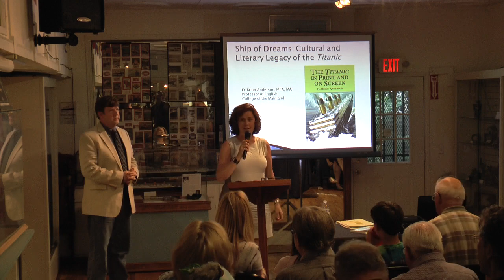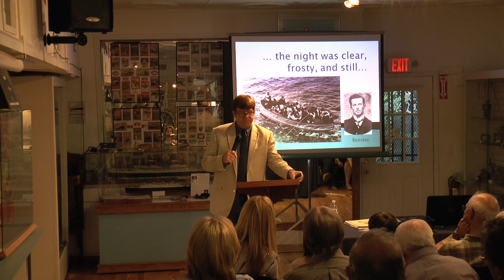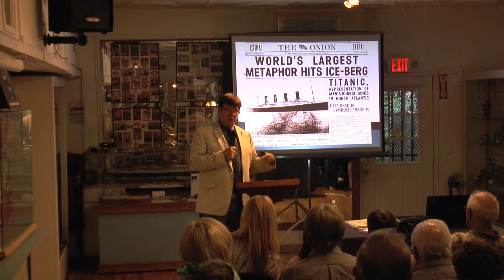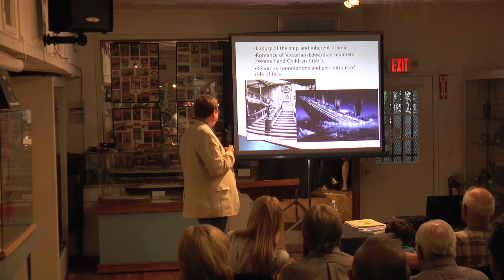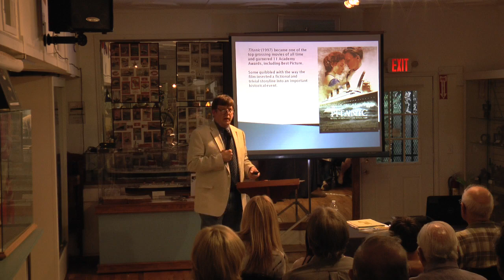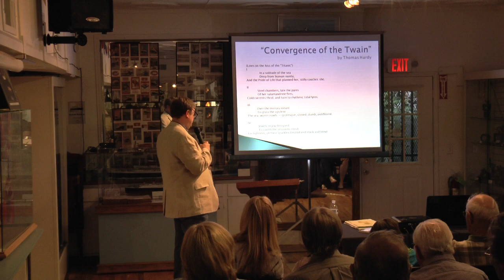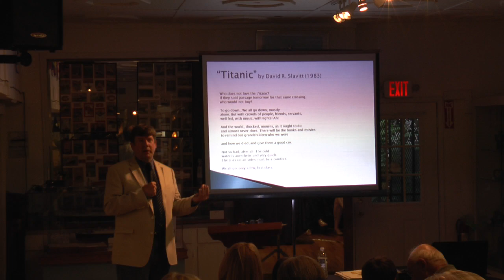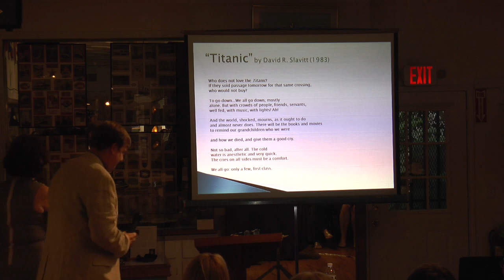Ship of Dreams (Titanic) by Brian Anderson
Within days of the sinking of the Titanic in 1912, artists and writers of all levels drew inspiration from the seemingly unreal and inherently symbolic nature of the disaster, and a new cultural industry of Titanic myth-making was born. In the century since, fascination with the Titanic has scarcely subsided, and the Titanic as historical event and myth has been endlessly examined and reimagined in poems, stories, films, documentaries, and plays. In this presentation, Prof. Anderson will explore how the Titanic disaster has influenced our collective imagination and worked its way into our language and culture, and he will discuss the ways in which the Titanic has been depicted in film, literature, song, and lore. Along the way, he will provide some insights as to why we continue to be fascinated with this 100-year-old shipwreck and why it continues to be a source for imagination and inquiry for storytellers, historians, and filmmakers.